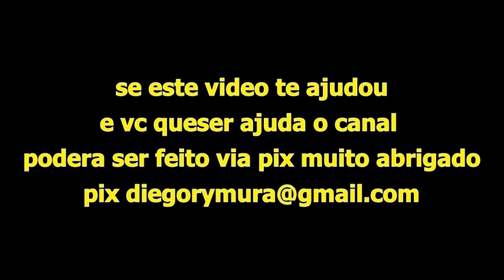microondas queimando fusível 100% resolvido